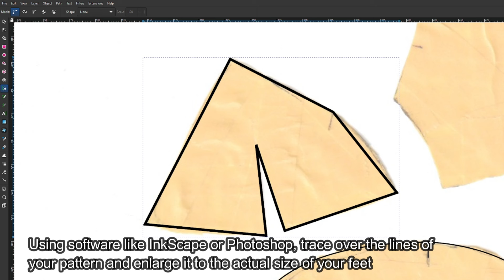How To Make Digitigrade Fursuit Horse Feet Hooves | Fursuit Tutorial + PDF Pattern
How to digitigrade fursuit horse feet.
Also on Etsy, if you prefer that instead

Materials used:

- Bias binding/strip
- Upholstery foam
- EVA foam
- Shoes
- Glue gun sticks
- Fake fur
- Minky or fleece
- Fabric for claws (fleece, minky or vinyl)
- Plastic wrap
- Duct tape

Tools:

- Sewing machine
- Pin needles
- Glue gun

Q and A:

Q: Where do you get your fur and minky?

A: Yes, sometimes.